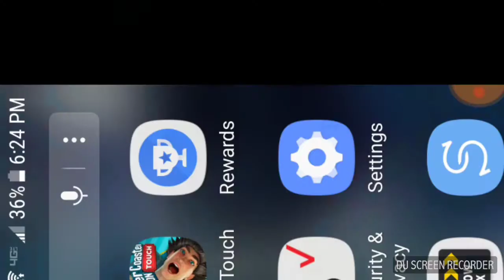Game play: Uno trick to keep coins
If you know you are going to lose, I suggest you get out of the game before the game is over. However if it is a small amount of coins like the one I did than you can try it the way I did.

With the cards, you might get lucky... You might not... they may spend them or they might let you keep them after you use them, but for most of the time they took them from me so now I don't really use cards until the 3rd and final match in a tournament.